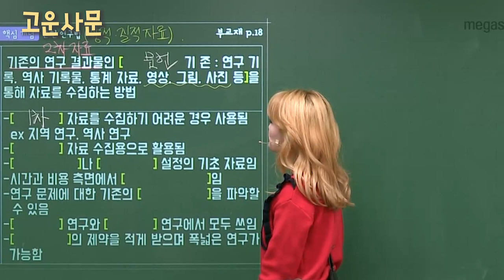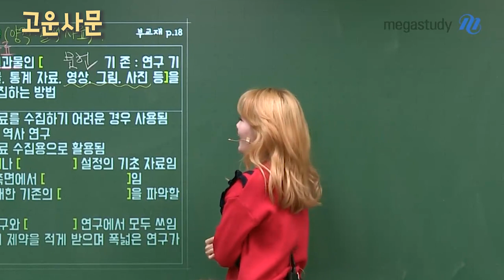[메가스터디] 사회문화 손고운 쌤 - [고운사문] 개그 꿈나무 고운쌤의 노력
고운쌤은 웃어만 준다면 아무런 해를 끼치지 않습니다 X)
지금 영상에서 만나 보세요!